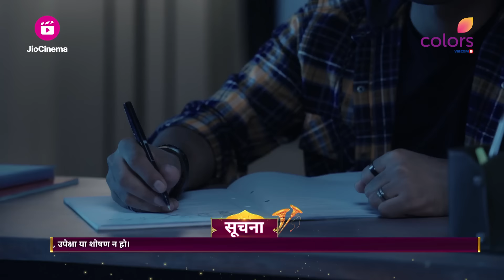Mangal Lakshmi | मंगल लक्ष्मी | Ep. 88 | Kartik हुआ Confuse Lakshmi की बातो पर | Latest Update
Kusum के मना करने की बावजूद Shanti पहुंची Lakshmi के Function मे जिसपर Kusum हुयी गुस्सा, Gayatri हुयी परेशान Kartik के अचानक Function से गायब होने पर